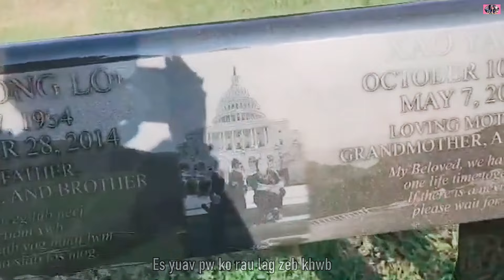Nyias Nim Muaj Nyias Ib Thooj Av Vov/Kiab Lauj/Official MV 2024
Ceeb toom: Txwv tsis pub leej twg muab zaj nkauj no rub mus tso rau koj lub Youtube los yog koj lub Facebook. Ua tsaug!